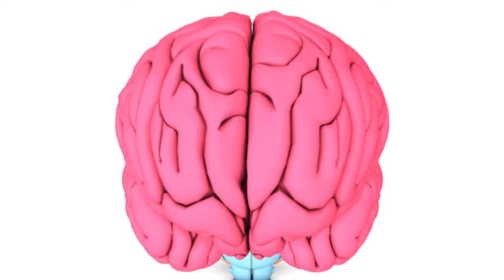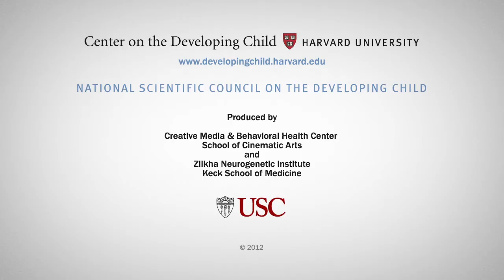Brain Hero UK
This video highlights the importance of early development on the human brain.